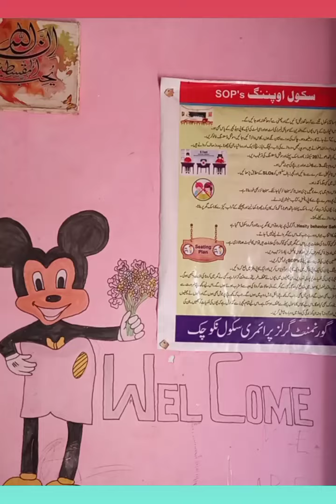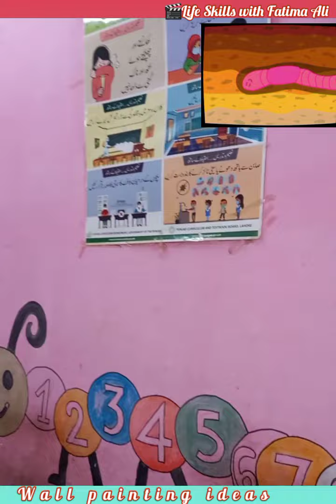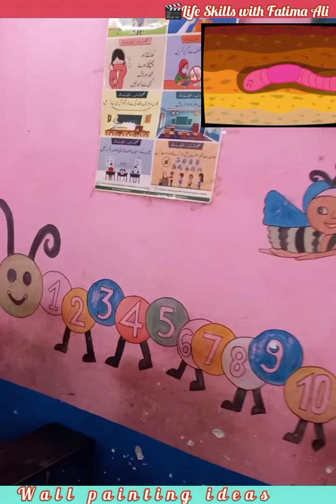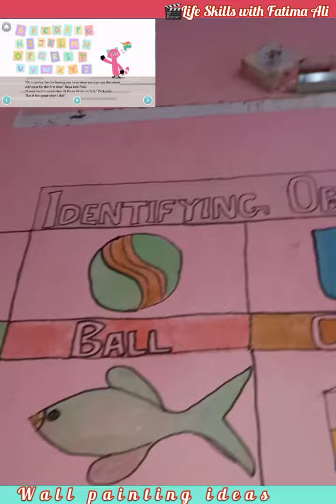wall decorating ideas/ drawing & painting classrooms / painting skills by Fatima Ali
The skill to draw & paint walls from using water colour. makng different learning objects on class room wall. this is the skill that attract students & enhance their level of learning. i suggested all teachers use this method for little kids.